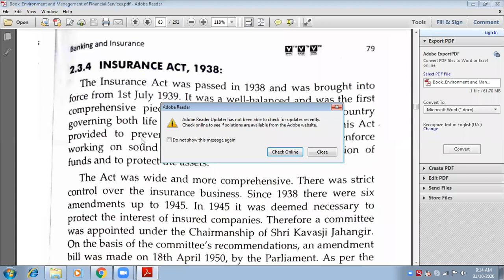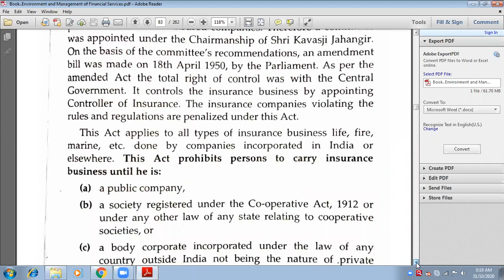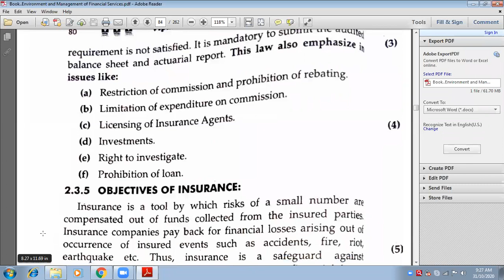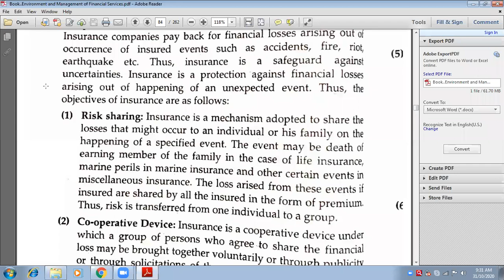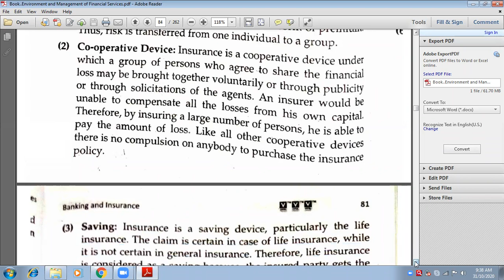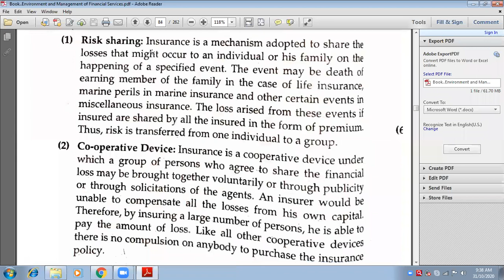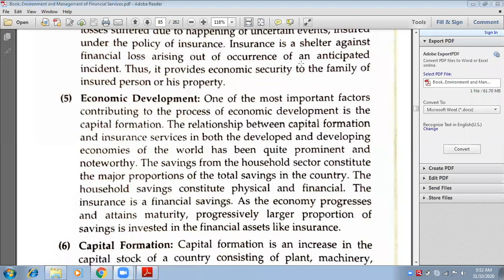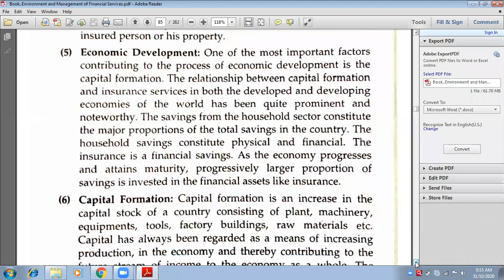31 Oct, 2020 Ch.2 Banking and Insurance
EMFS